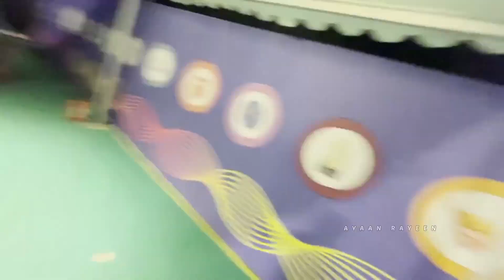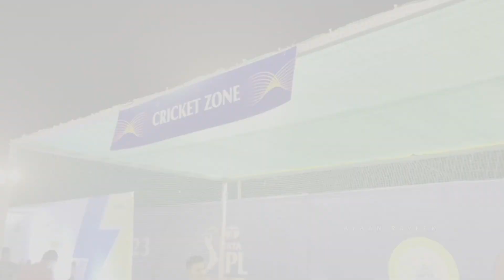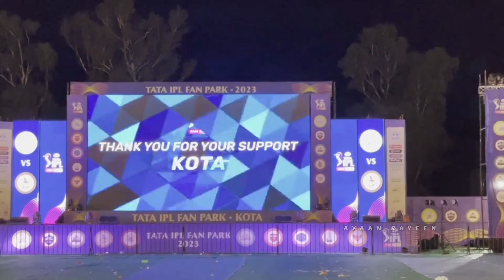Tata IPL Fan Park Kota 🏏 IPL FAN PARK VLOG | dhoni csk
Keep supporting 😇
Keep Loving 💓